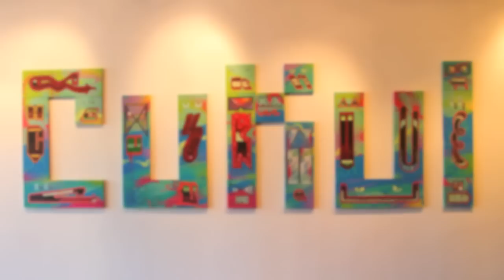You Me We - Shorty Fatz x Cukui